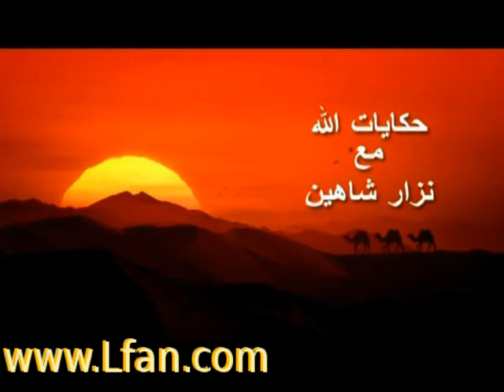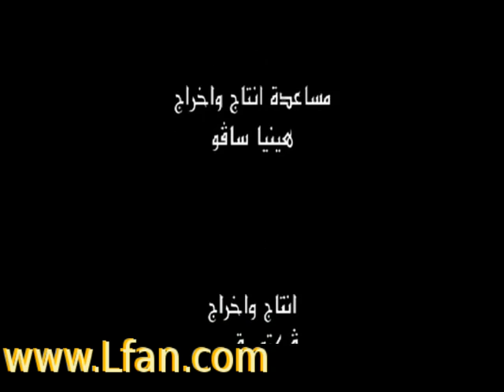adam eve 1 - حكايات الله